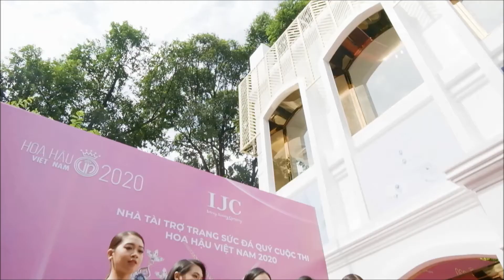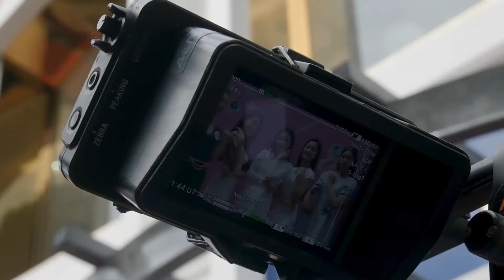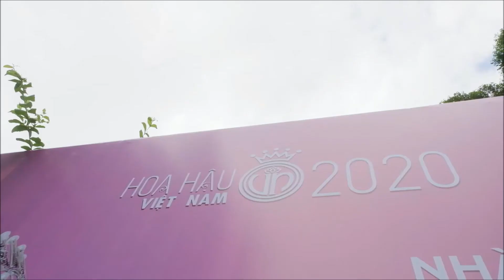Nam Thần VĨNH THỤY Xuất Hiện Cùng Top 35 Hoa Hậu Việt Nam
Vĩnh Thuỵ hiện là một doanh nhân thành công, mỗi lần xuất hiện luôn với sự kiện bất ngờ .chứ không phải là một người mẫu đẹp trên sân khấu mà phải là 1 người thành công ở thương trường kinh doanh.

Mới đây, tại Cty nơi Vĩnh Thuỵ làm việc tổ chức 1 game thi cho Top 35 thí sinh Hoa hậu VN .Vĩnh Thuỵ xuất hiện bất ngờ sang trọng trong 1 thiết thiết kế của nhà thiết kế Mike Nguyễn làm riêng cho anh.

Trong bốn năm tạm xa showbiz, Vĩnh Thụy trải qua nhiều biến cố và làm nhiều công việc khác nhau. Những trải nghiệm đó giúp anh trưởng thành, bản lĩnh và quyết tâm hơn khi trở lại với nghệ thuật.

Vĩnh Thụy sinh năm 1988, bắt đầu làm mẫu từ năm 16 -17 tuổi và nhanh chóng nổi tiếng. Mỗi khi xuất hiện, anh luôn ở vị trí veddette của các show thời trang. Vĩnh Thụy thường được khán giả đặt cho các biệt danh như "soái ca", "nam thần", "mỹ nam" vì sở hữu ngoại hình nổi bật với gương mặt điển trai và vóc dáng hoàn hảo.

Dù những cơ hội trong showbiz ngày càng nhiều hơn, Vĩnh Thụy vẫn không có ý định từ bỏ những công việc kinh doanh đang làm. Siêu mẫu chia sẻ, anh giờ muốn làm việc nhiều nhất có thể. Anh trân trọng sự tin tưởng của các đối tác, nhãn hàng nên không muốn bỏ lỡ bất kỳ một cơ hội nào. Vĩnh Thụy thích cảm giác bận rộn bởi chỉ khi làm việc anh mới thấy mình đang tồn tại.Trên mạng xã hội, khi thấy siêu mẫu liên tục cập nhật hình ảnh đi quay quảng cáo, nhiều bạn bè, người hâm mộ đặt cho Vĩnh Thụy biệt danh ông hoàng quảng cáo mới của showbiz Việt. Người mẫu cho biết anh giờ cố gắng làm việc hết sức có thể vì còn sức thì còn làm, không muốn hoài phí tuổi trẻ chứ không phải vì chạy theo một danh xưng nào cả. Tuy nhiên, giống như bất kỳ nghệ sĩ nào khác khi hoạt động nghệ thuật, anh cũng muốn được thật nhiều nhãn hàng tin tưởng, chọn làm đại sứ thương hiệu.Từ khi tuyên bố trở lại showbiz, Vĩnh Thụy liên tiếp nhận lời mời đóng quảng cáo, làm đại sứ thương hiệu nên mỗi ngày chỉ ngủ được 4 tiếng.

Vĩnh Thụy từ chối tiết lộ mình đã ký được bao nhiêu hợp đồng quảng cáo trong một tháng qua nhưng cho biết, sự ưu ái của các nhãn hàng nằm ngoài tưởng tượng của anh. Khi quyết định tái xuất showbiz, anh biết mình vẫn còn vị trí nhất định và con đường trở lại sẽ không mấy khó khăn nhưng chẳng ngờ lại được đón nhận tích cực đến thế.

Lần tái xuất này, Vĩnh Thụy vừa tích cực hoạt động nghệ thuật vừa duy trì công việc kinh doanh. Anh hiện điều hành 3 công ty ở các lĩnh vực khác nhau và làm giám đốc truyền thông cho một tập đoàn bất động sản. Công việc lúc nào cũng "chất như núi" nhưng vì không muốn bỏ lỡ điều gì, anh chỉ còn cách rút ngắn thời gian nghỉ ngơi của bản thân. "6 tháng trước khi trở lại showbiz, mỗi ngày tôi chỉ được ngủ 5-6 tiếng thì bây giờ giấc ngủ còn ngắn hơn. Suốt một tháng nay, mỗi ngày tôi chỉ được ngủ 4 tiếng. Thiếu ngủ triền miên nên tôi không tránh được cảm giác mệt mỏi, chỉ ước được ngủ một mạch thẳng giấc 8 tiếng. Tuy nhiên, nghĩ đến công việc đang bộn bề, tôi lại không đành lòng", Vĩnh Thụy tâm sự.

Photo Team Katsu Phương &Cường Nguyễn & Anh Tuấn Trần